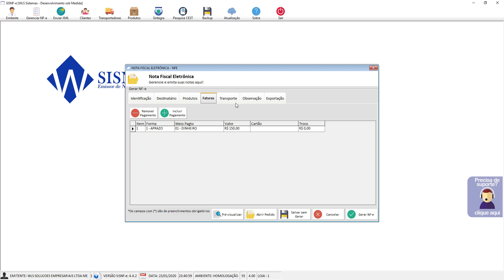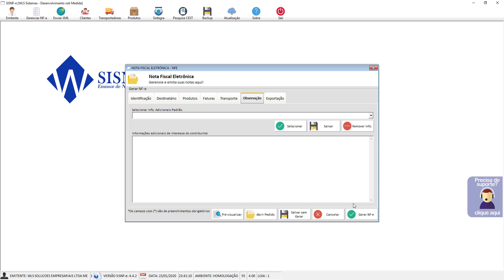SISNF-e - Nota Fiscal Eletrônica | SISNF-e X SISLoja - Sistema de Gestão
Neste vídeo demonstramos como emitir NF-e a partir de um pedido lançado no SISLoja - Sistema de Gestão.